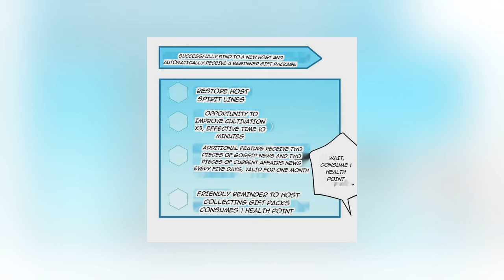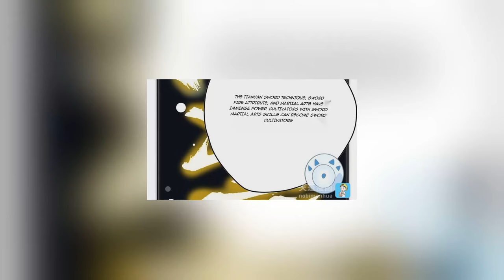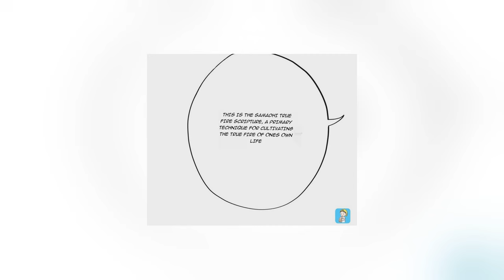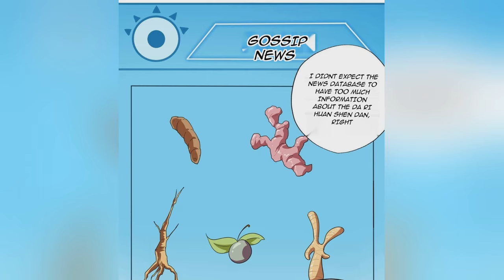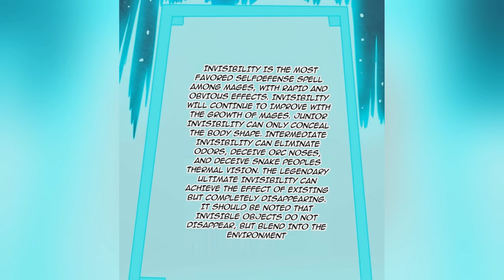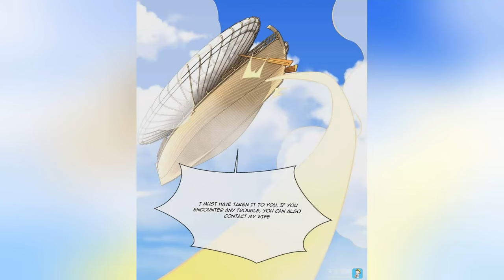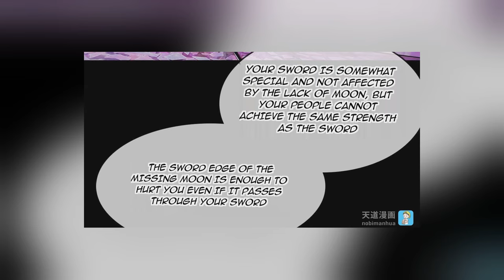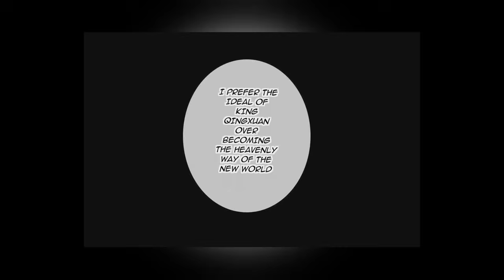Supreme God-level System | Chapter 1-364 | Doraemon Recap